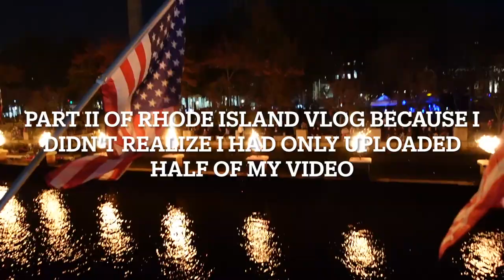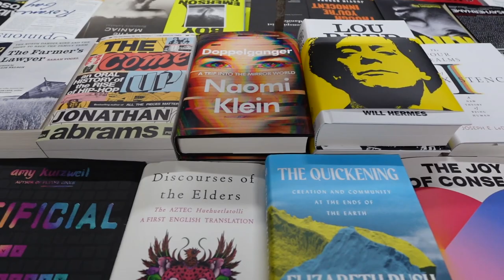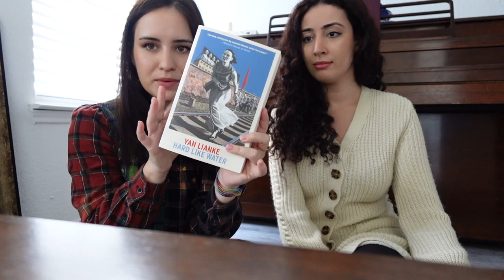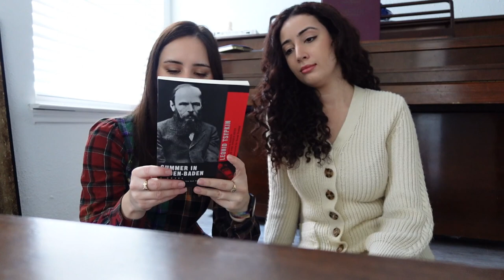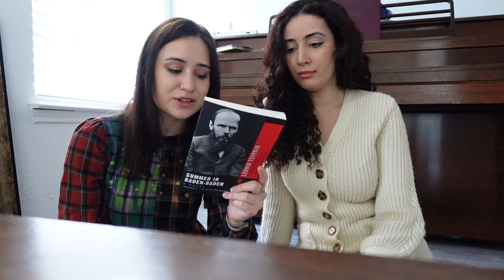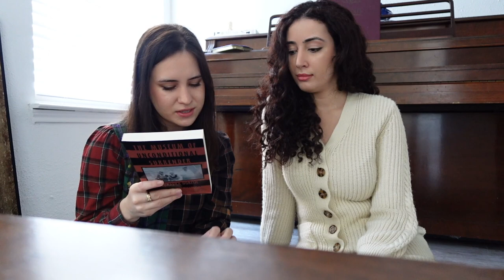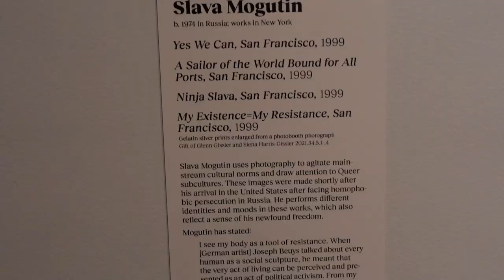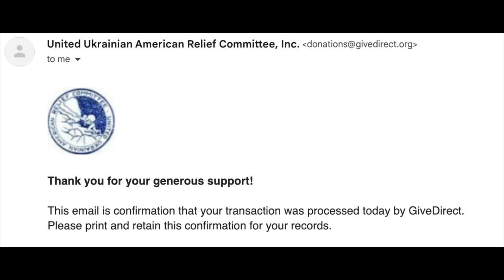Rhode Island Book Haul Part II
Books mentioned-
The Hole, Hiroko Oyamada
Confessions of a Mask, Yukio Mishima
Breasts and Eggs, Mieko Kawakami
Time is a Mother, Ocean Vuong
The Butterfly Garden, Dot Hutchinson
If An Egyptian Cannot Speak English, Noor Naga
Beijing Sprawl, Zechen Xu
One Friday in April, Donald Antrim
Hard Like Water, Yan Lianke
A Present Past Titan and Other Chronicles, Sergey Lebedev
Summer in Baden-baden, Leonid Tsypkin
The Museum of Unconditional Surrender, Dubravka Ugrešić